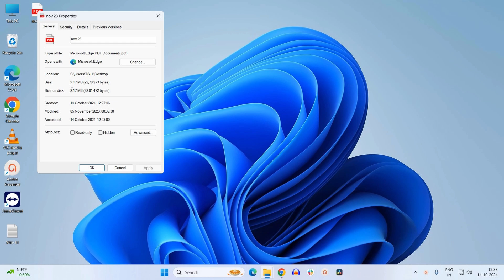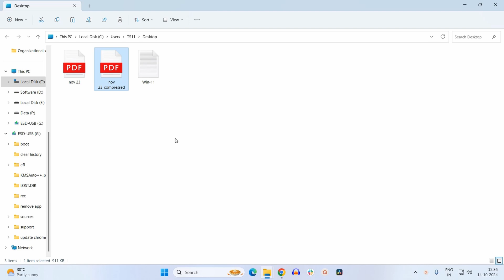How to reduce PDF file size | Compress PDF online [Best Method]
In this video, I will explain a simple method to compress a PDF to reduce its file size without compromising on the quality.

We recommend using the below given website to reduce PDF file size. It is a free of cost solution to compress your PDF file online without losing the quality.